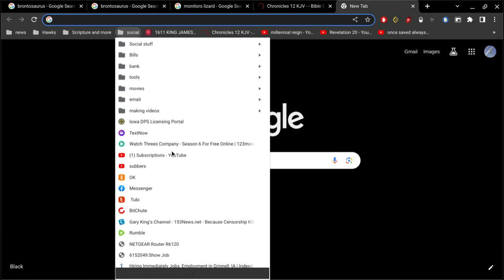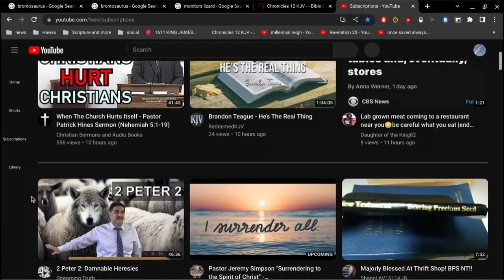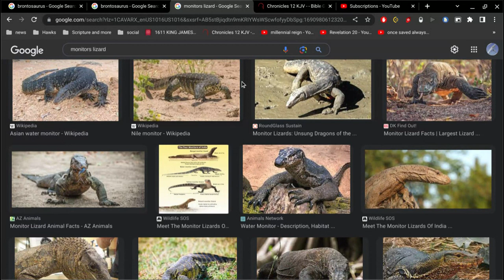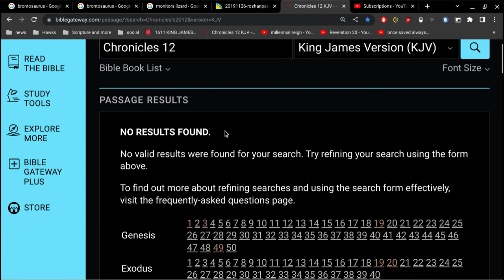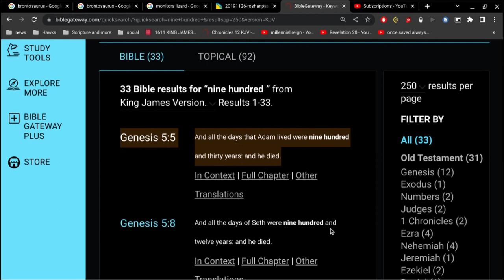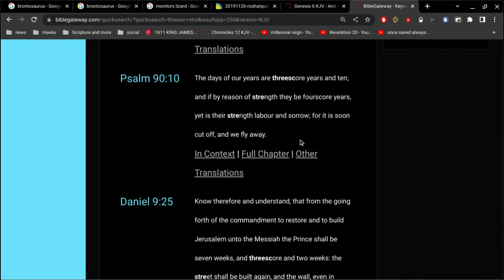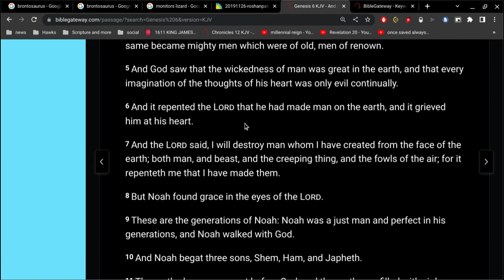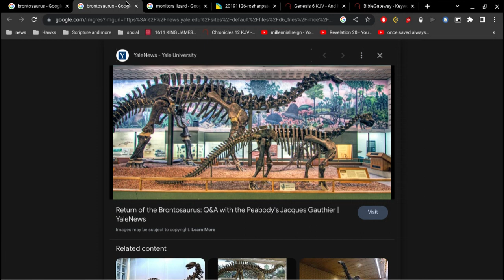Brontosaurus still exists !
Monitor Lizard = Brontosaurus
Jackson Chameleon = Triceratops
Brown Basilisk Lizard (Jesus Lizard) = Tyrannosaurus Rex (T-Rex)